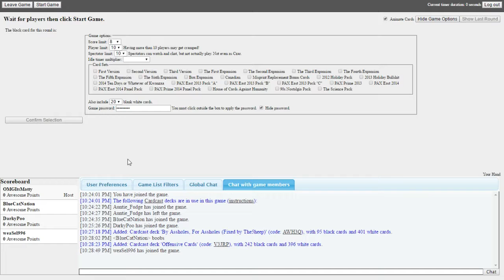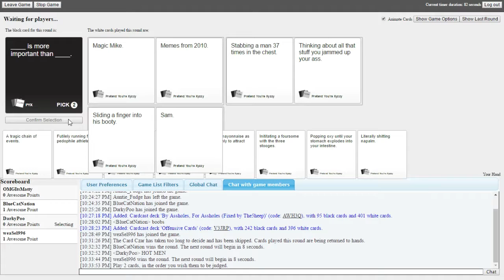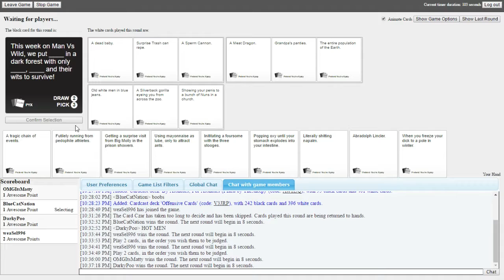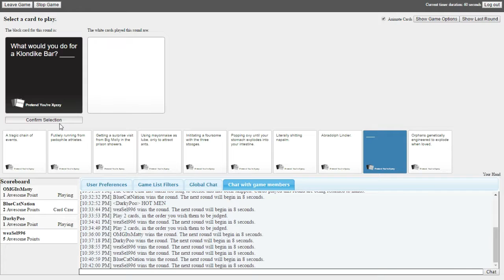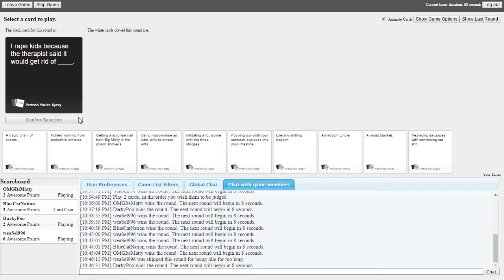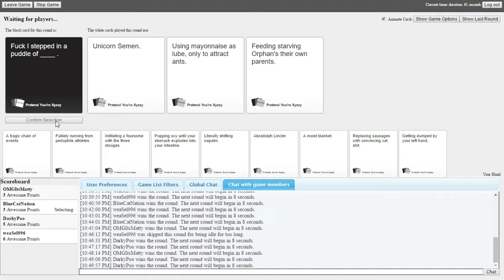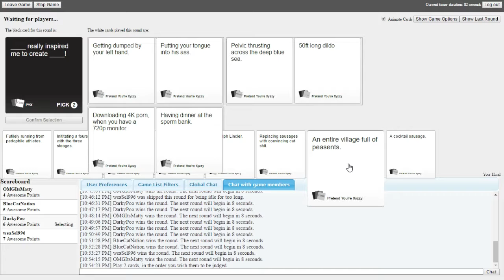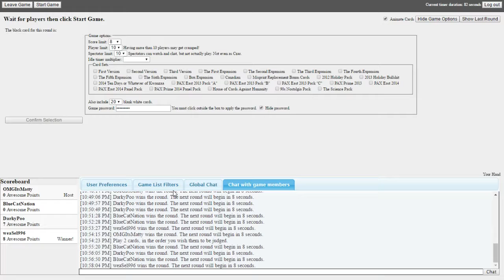Cards Against Humanity ~=~ #1 ~=~ W/ Friends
My PC
CPU - AMD A10 7700K APU
GPU - N/A
MEMORY - 8GB HYPERX FURY 1866MHz DDR3
PSU - 350w CORSAIR VS350
HHD - 1= 1TB 2=500GB
SSD - N/A